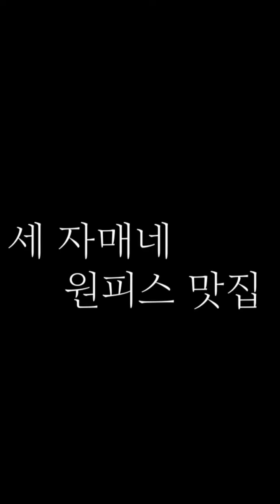듀엘에서 추천하는 원피스 코디!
원피스 스타일링을 추천 드립니다!
영상을 보기만 해도

패션, 뷰티 꿀팁이 쏟아지는 '골라주세요'